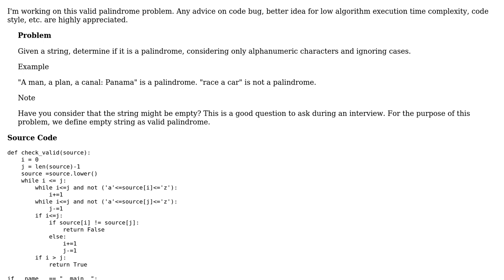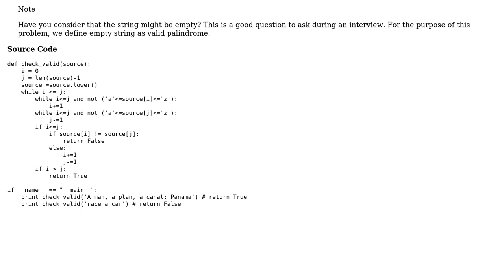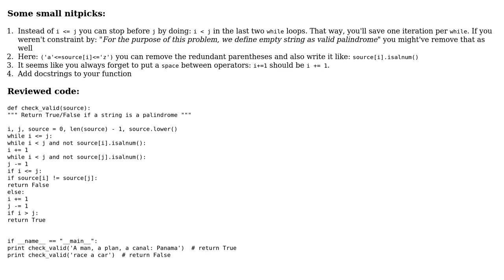Code Review: Valid palindrome solution (2 Solutions!!)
Code Review: Valid palindrome solution

With thanks & praise to God, and with thanks to the many people who have made this project possible! | Content (except music & images) licensed under CC BY-SA | Music | Images & others | With thanks to user Lin Ma user Jamal user Grajdeanu Alex user Graipher and the Stack Exchange Network Trademarks are property of their respective owners. You are responsible for your own actions.